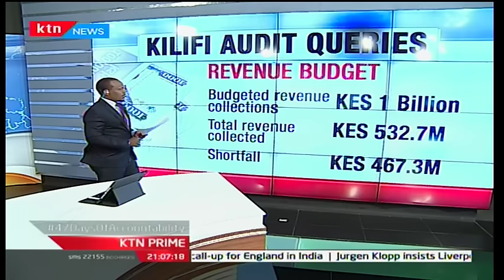KTN Prime: 47 Days of Accountability as we decipher Kilifi County's tendering process, 30/11/16